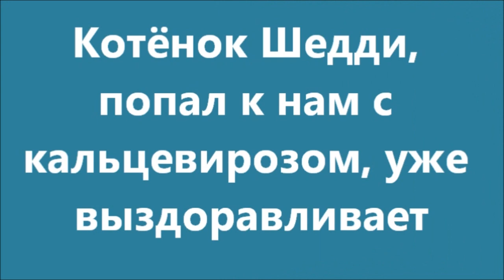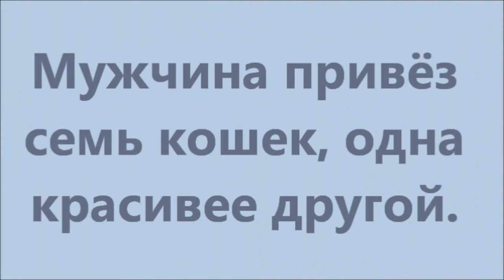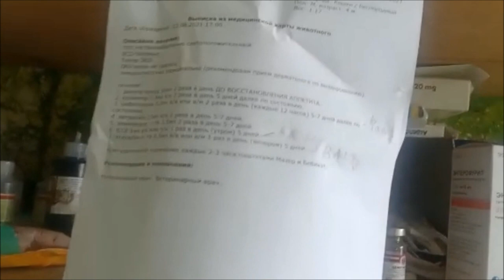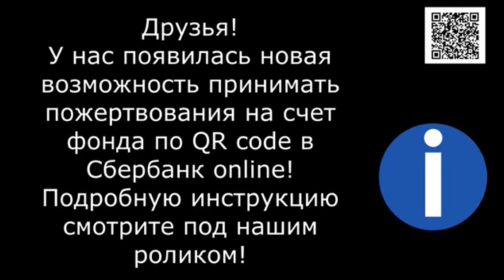Каждая жизнь- это маленький мир. Every life is a small world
Это количество кошек прибыло за месяц и многие больны. Маленьких котят сложно растить в приюте.